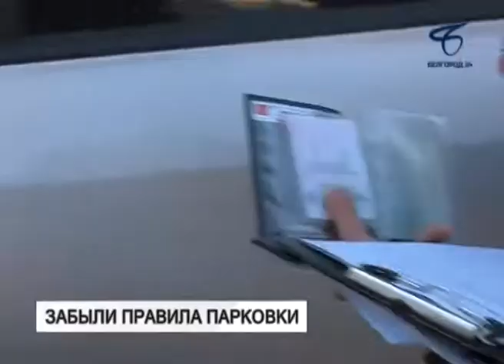В Белгороде проводят рейды по выявлению нарушений правил парковки